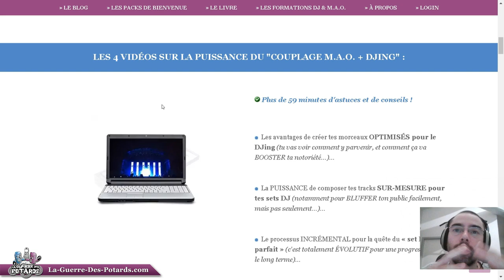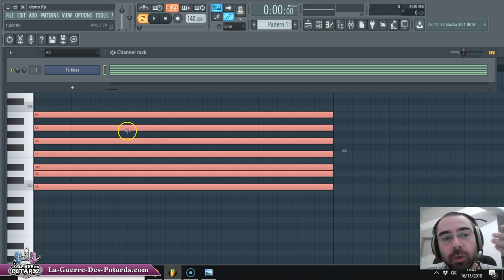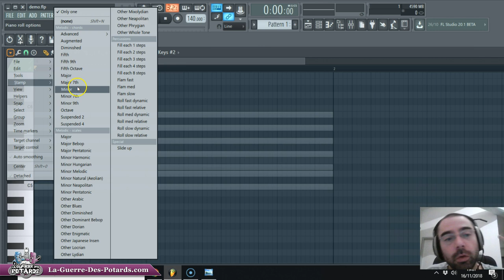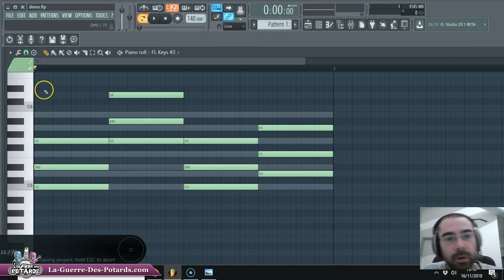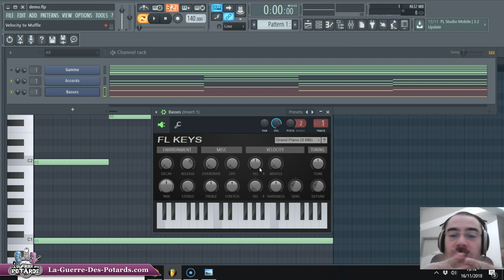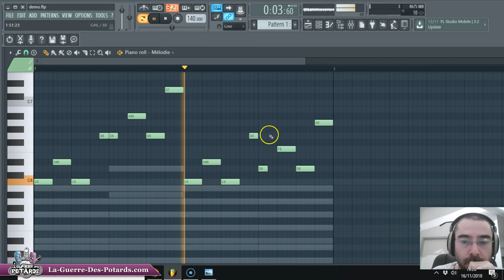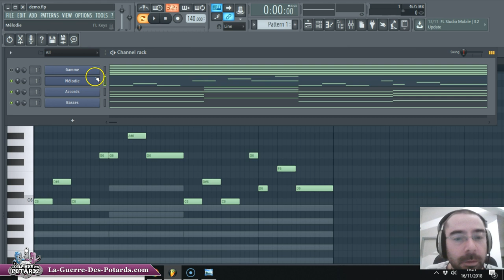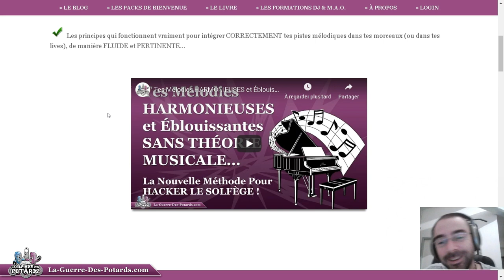LES 5 (+2) ÉTAPES POUR COMPOSER TES ENSEMBLES MÉLODIQUES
☢ ☢ ☢ À PROPOS DE YANN (AKA "YANNOO") : ☢ ☢ ☢

☯ ☯ ☯ SUIS LA GUERRE DES POTARDS : ☯ ☯ ☯

A toute,
YannOO